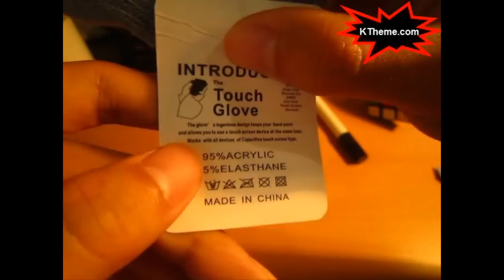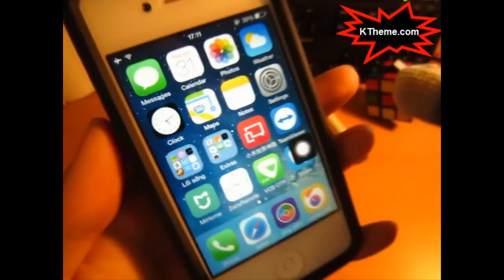Trên tay găng tay X Ray dạ quang giá 20k